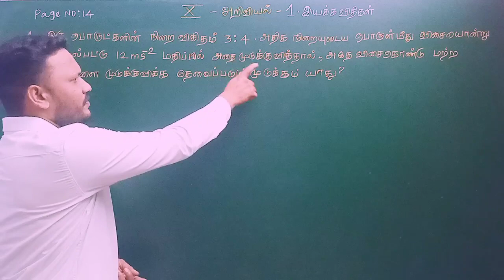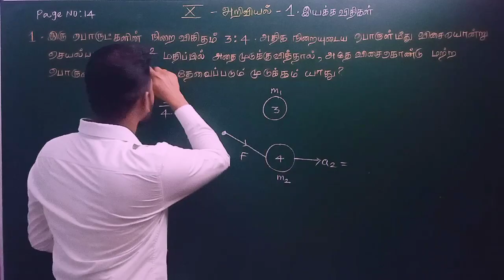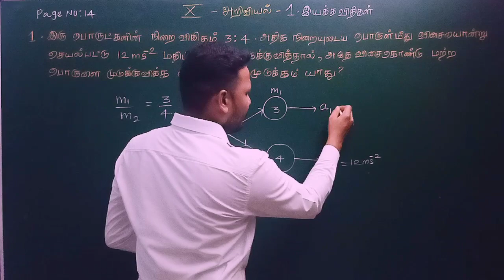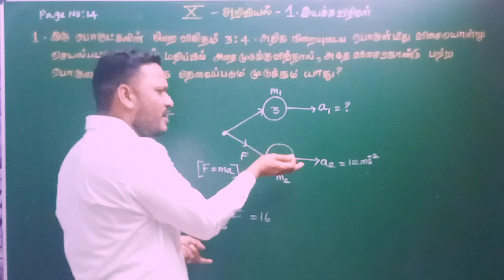10-ம் வகுப்பு அறிவியல் - பாடம் 1. இயக்க விதிகள் -unsolved problem: 1- வீடியோ (1/4)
ஆங்கில வழி மாணவர்களும் பார்க்கலாம்